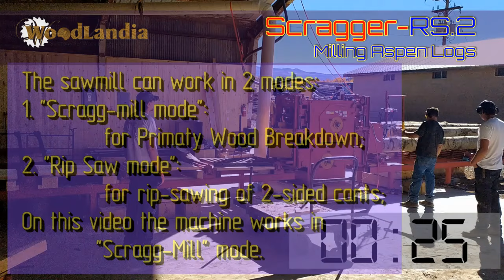Scragger-RS2 milling Aspen Logs ("Scragg-mill" operation mode)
Compact Dual-functional Sawmill:
1. "Scragg-mill mode" for the Primary Wood Breakdown;
2. "Rip Saw mode" for resawing of cants produced in the "Scragg-mill" mode.

This particular video demonstrates machine working in "Scragg-mill" mode
Specs:
○ Min-Max log diameter: 100-500mm (4-20").
○ Log length range: 8-20 ft (2.5-6.5m);
○ 55 or 75KW (75 or 100HP) Sawing Motor drives 2 Sawing Spindles;